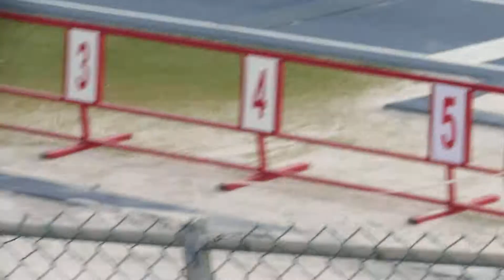TGR PA KORSOU \K. SOPHIA KAMPIONATO DI KORSOU 2017 JUNI L.J.